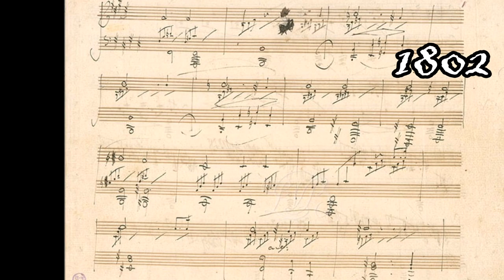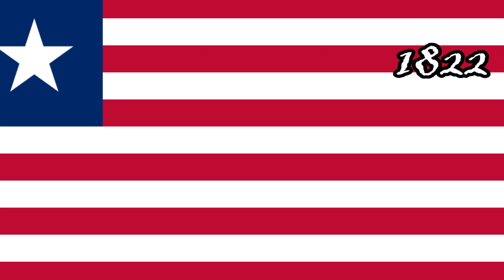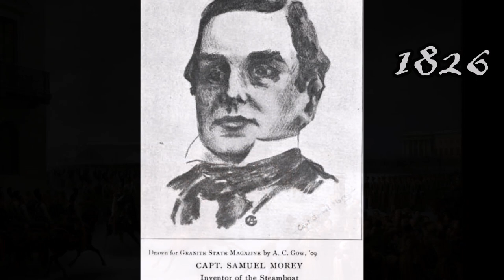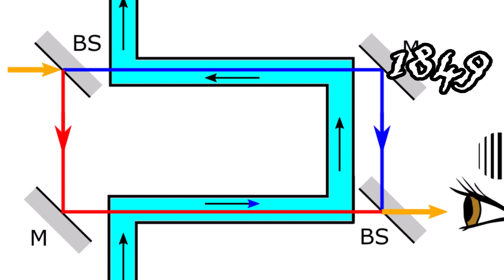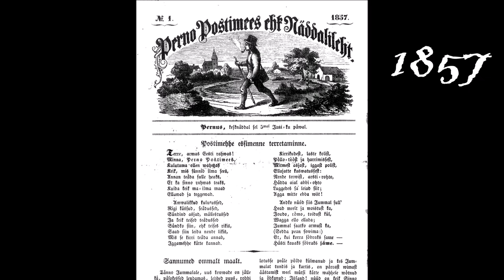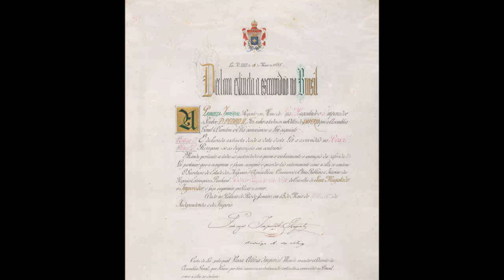19th Century of the World (condensed)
One event from every year of the 19th century. I recommend to use captions; open to corrections to facts! Condensed from my Twitter feed

All music sourced from track 13 (Turn This Off Please) of Ghosts VI: Locusts by Nine Inch Nails (composed by Trent Reznor and Atticus Ross) under fair use and copyright belongs to their respective owners. These were uploaded by them for free though.